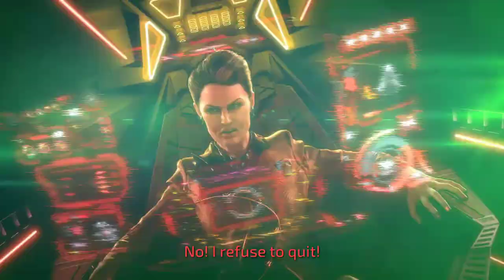Crackdown 3 [8] Tower Climb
Well, that was a surprisingly frustrating boss fight. An attack that one shots you combined with constantly respawning enemies is not a good time.